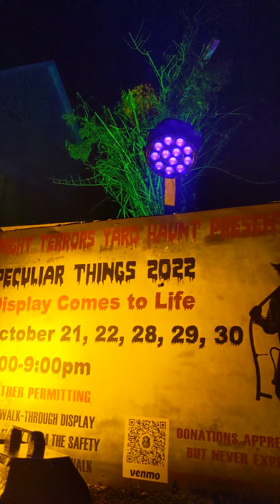2022 kittery halloween